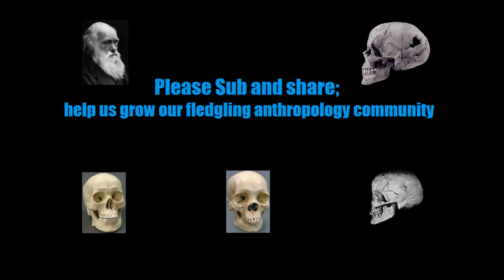Western Alpinids Part 1 (Alpinids South and West of Germany)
This is the first in a six part series on the Alpinid subraces.

The first three parts will deal with European Alpinids and the latter three with Asian Alpinids.
This part will deal with the Alpinid heartlands (and one unusual British specimen) of Southern France, Northern Italy and Southern Switzerland).

The next part will showcase German Alpinids as well as Subnordids; Germans and those from elsewhere in Western Europe (for more examples and a little more info on Subnordids and for the similar Danubian type; see the Peripheral Nordid video called Subnordique [one specimen will be repeated; the German from Spreewald]).

The third part will deal with Eastern European Alpinids; including the common CM-admixed Slavic Alpinid type known as Gorid.

The fourth will showcase the Jewish Alpinids; Alpine is one of the most common racial types of Jewry.

Fifth we will see the Asian Alpinid proper; as it appears in the Middle East, as well as a Caucasian brachycephaly with similar metrics to the Alpinids.

The sixth and final video will be a group of Central Asians (and one Himalayan) who approach the type metrically and are classified as Asian Alpinid by Coon; but who are in fact of the Turanid type (and a distinct but also Mongolised individual; the Himalayan in question).
Turanid is a spectrum of Caucasoid-Mongoloid intermediaries that is an important racial element in ethnic Turkics, also existing in other Central Asian peripheral to them.
It emerged through the Mongolisation of the previously Indo-European populations of Central Asia, rather late in history.